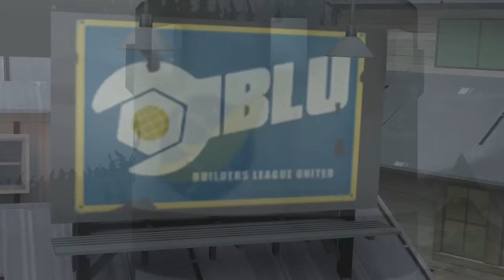FNAF SFM FATHER TATTLETAIL VS ANIMATRONICS NEIGHBOR Location Animation Compilation FNAF Animated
PLEASE HIT LIKE LETS HIT 500